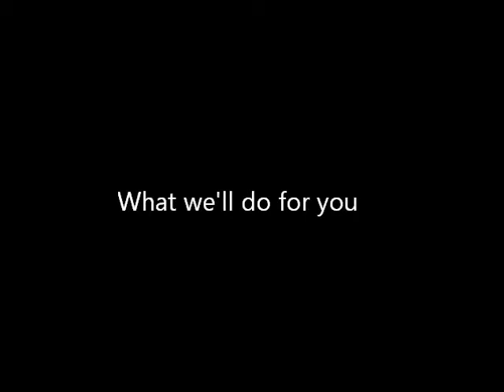What you could gain from working at British Gas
To find out more about jobs, career progression opportunities and benefits of working at British Gas, come see them on Fish4jobs Jobs Roadshow 2012